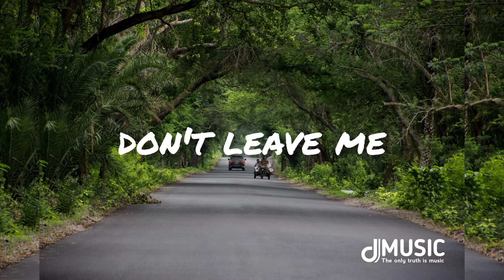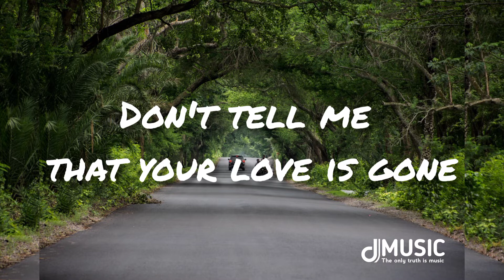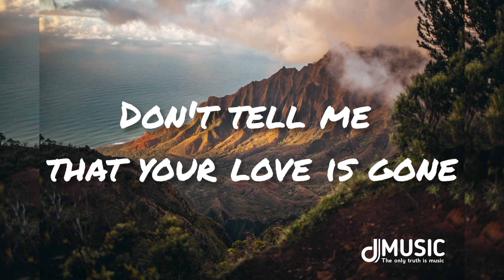Love is gone (by Dylan mathew and SALANDER) Lyrical video